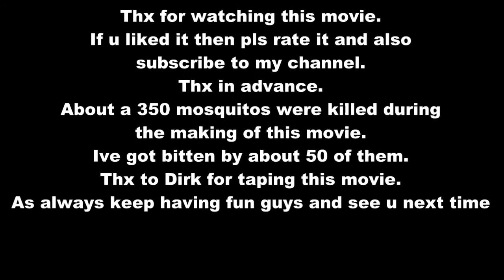T-45 Goshawk Hobbyking PiP Movie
Hiya all,

This time its a picture in picture movie from the T-45 goshawk edf jet from hobbyking.
Its made in the evening when the sun was falling down.
The onboard cam is a hd keychain cam from ebay and the normal videocamera is a el cheapo full hd cam from dealextreme.com.